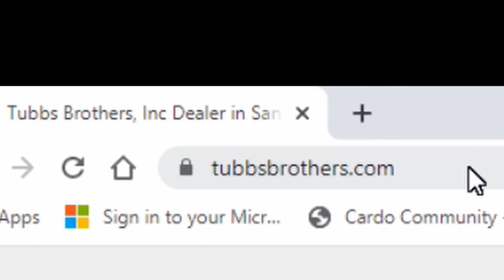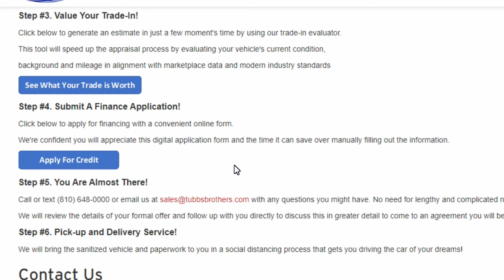Buy Online.... It's Easy!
Do you have questions about remote vehicle sales during the executive order? Tubbs Brothers is ready to help and keep you safe.